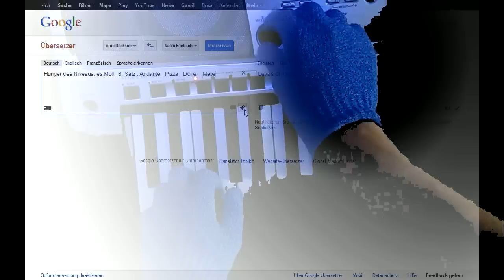Hunger des Niveaus - Trashtape Volume 2.1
ein kleines Experiment:
Ziel war es, das Niveau von David Guettas Werken zu unterbieten. Dabei galt es folgende Voraussetzungen zu erfüllen:
1. Der Titel darf nicht nach Elektro-Einheitsmob klingen, denn dann wäre er immerhin auf Augenhöhe.
2. Der schöpferisch künstlerische Wert muss unter dem eines jeden David Guetta Titels liegen.

Leider gibt es bei 2. einen logischen Konflikt, weshalb dieses Experiment scheitern musste. (würde es gelingen, wäre ein künstlerischer Wert gegeben, der den von David Guetta Titeln weit übersteigt)
Die Schlussfolgerung spar ich mir. :) q.e.d.

P.S. ich hab nichts gegen den Mann, er dient als rein wissenschaftliche beispielhafte Inspirationsquelle ;)